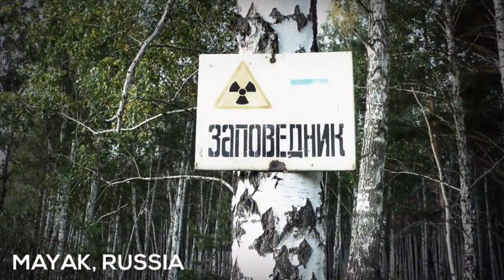Most Dangerous Tourist Destinations In The World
This video is including the details of Most Dangerous Tourist Destinations In The World. Better to see this video before decide your travelling place.